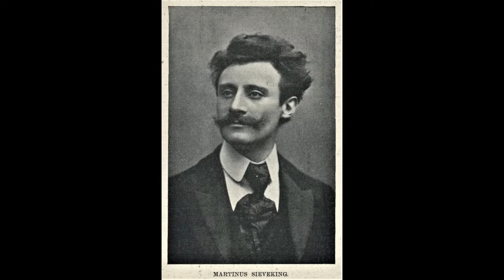SIEVEKING Valse de Concert UNIVERSAL S3052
Martinus Sieveking (March 24, 1867 – November 26, 1950) was a Dutch virtuoso pianist, composer, teacher and inventor born in Amsterdam. Also known as Martin Sieveking, he performed as a soloist around Europe and the United States during his active career and taught in France and the U.S. after he retired from performing. He is sometimes referred to as The Flying Dutchman due to his Dutch heritage and extremely flighty nature. At the peak of his career, he was pronounced by the New York and Boston critics as one of the four greatest living pianists of that time along with Ignace Paderewski, Moriz Rosenthal and Rafael Joseffy.

Sieveking was an advocate of The Dead-Weight Principle of playing. He devised his own variation of this system and wrote several articles about the subject for publication. He was also an inventor of both musical and non-musical devices that he had patented in various countries.